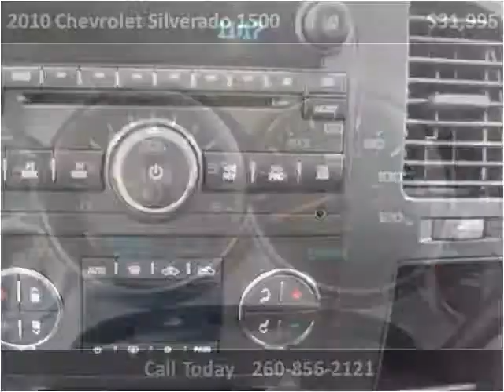2010 Chevrolet Silverado 1500 Used Cars Cromwell IN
This 2010 Chevrolet Silverado 1500 is available from Bob Wysong Auto Sales & Service.